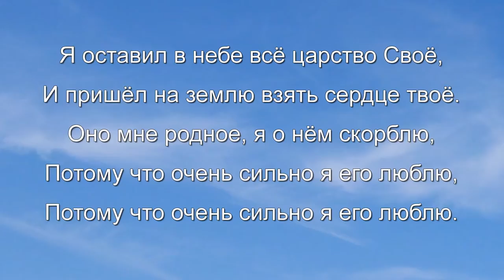Я оставил в небе всё царство Своё,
Vladimir Orbidan